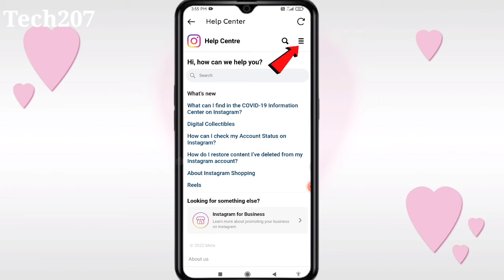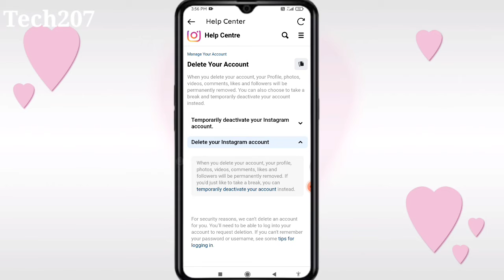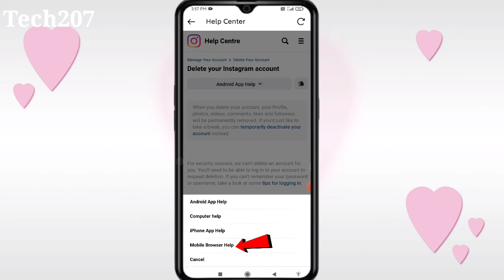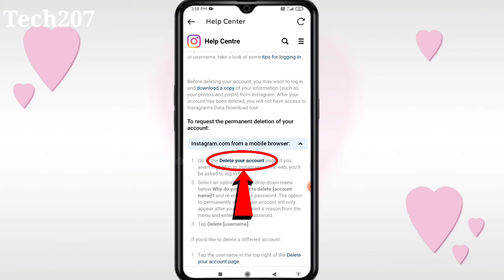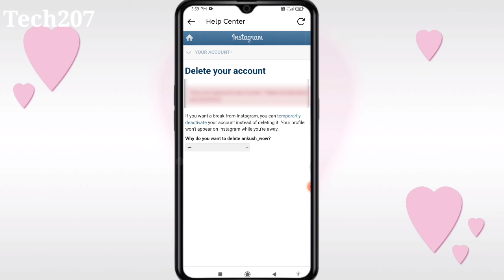(NEW UPDATE) Instagram account delete kaise kare permanently | How to delete instagram account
Hello Dosto-

is video mein bataya hun Instagram account permanent delete kaise karen

TOPIC DISCUSSED -

instagram account kaise delete kare permanently
instagram account delete ka option show nahi ho raha hai
instagram account delete option show nahi ho rha
instagram account delete  karen ka naya tarika

of the copyright act 1976 allowance is made for fair use for purposes such as criticism comment  news reporting teaching scholarship and research fari use is a use permitted by copyright statute that might otherwise be infringing Non profit educational or personal use tips the balance in favour of fair use